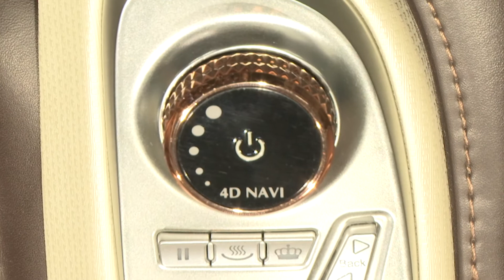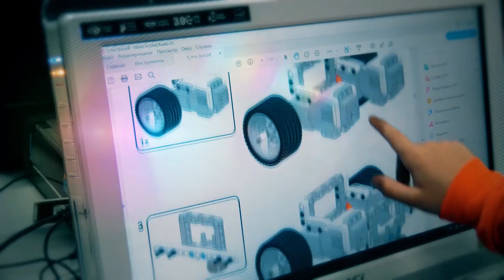Советы мастеров на "Дон 24": как выбрать массажное кресло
Какое нужно именно вам? Офисное кресло? Красивое белое? Или большое коричневое? Оказывается, они довольно сильно отличаются друг от друга и не только внешне.